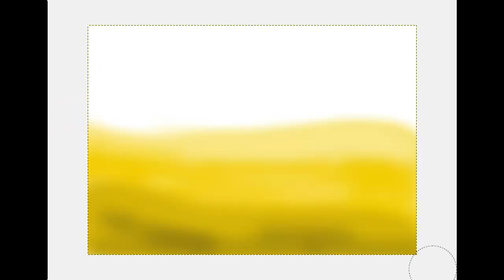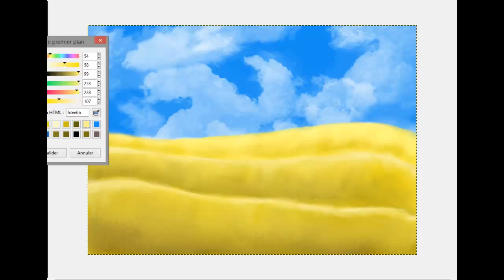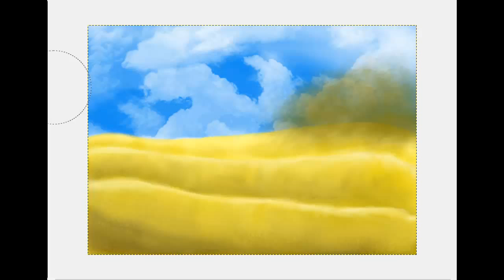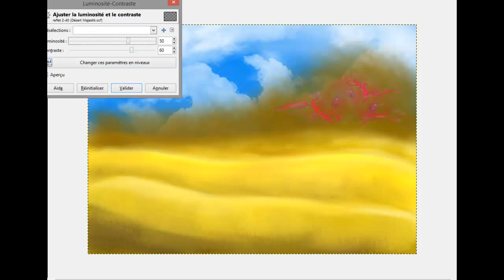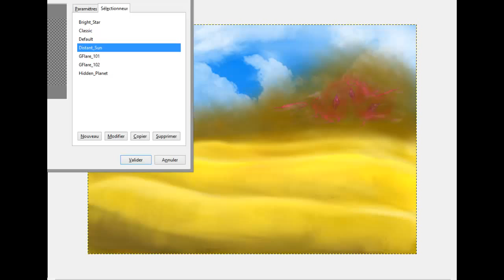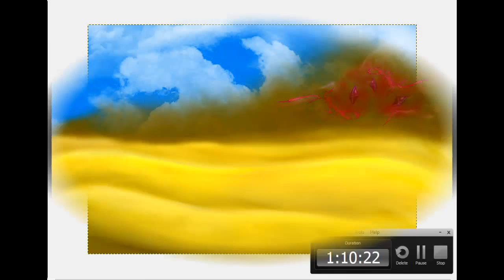Majestik : Désert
Aujourd'hui, un autre décor de Majestik : le désert, où l'on peut voir une étrange tempête de sable gronder au loin.